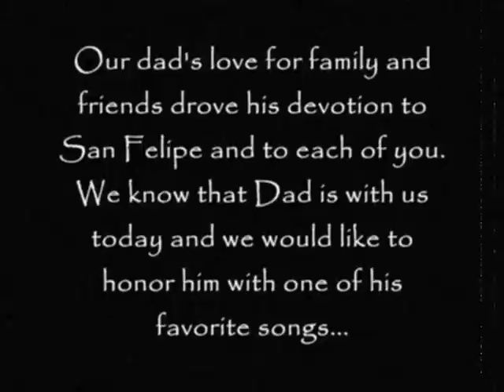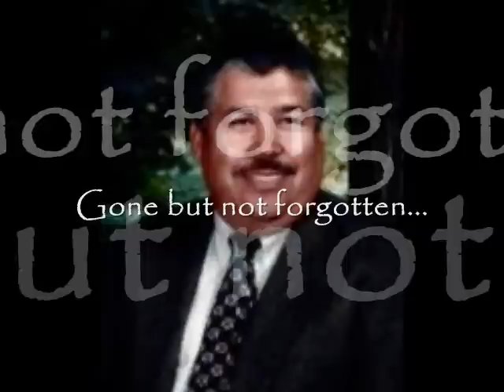A Tribute to Ricardo Cardenas Zuniga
Devoted father, husband, grandfather, brother, uncle, mentor, and friend.  Photos and video to the song of "Paloma Negra" by Ruben Ramos.